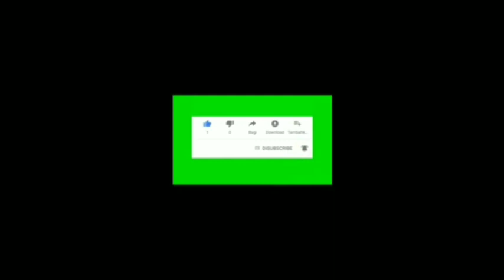BUDAYA SUMBA, DETIK - DETIK MEMPERINGATI HUT RI KE-75 DENGAN BUSANA ADAT DI DESA NOHA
Desa Noha memperingati detik2 HUT RI  yang 75 dengan nuansa budaya Sumba